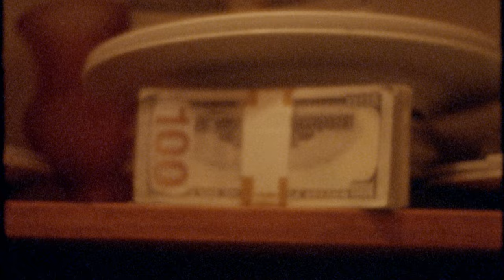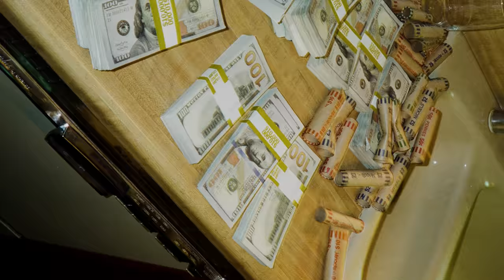Zona Man - How I Started Feat. G Herbo (Official Music Video)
Listen to the single "How I Started". Out now!